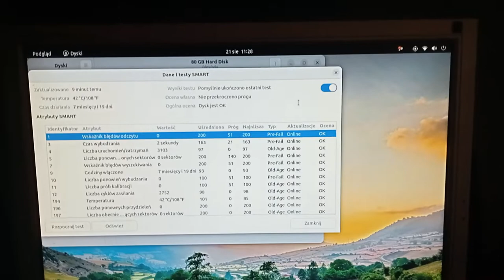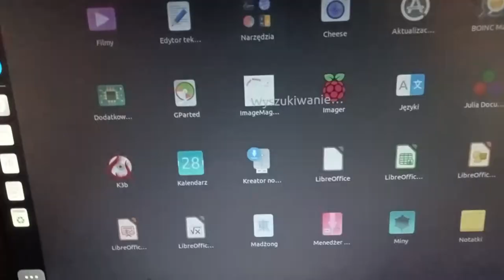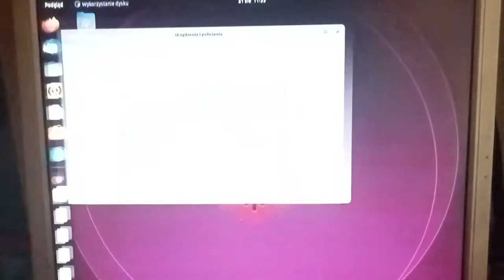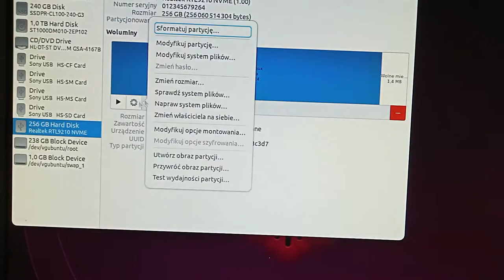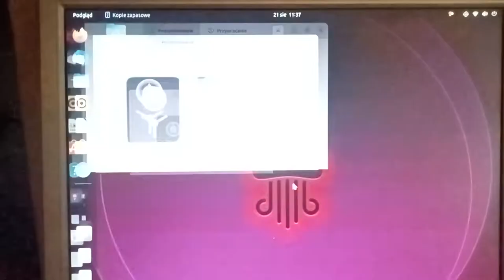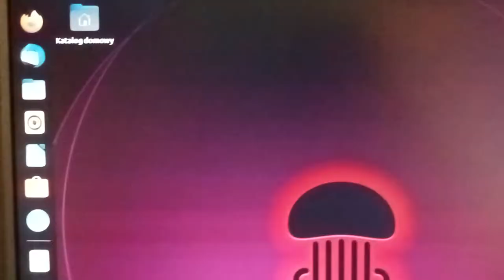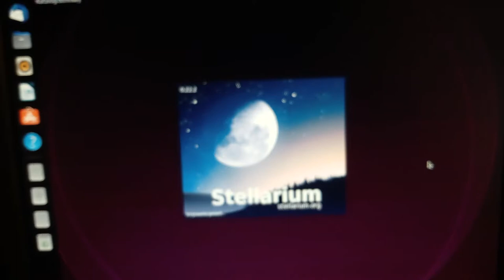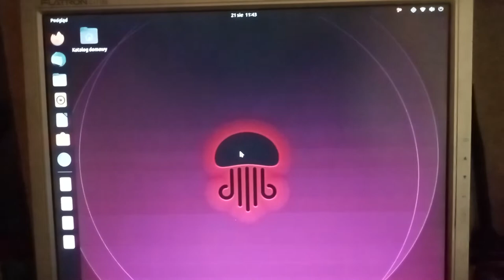jak robię testy dysku SSD i HDD w systemie Linux część druga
Różne rzeczy mogą się w komputerze zepsuć, ale utrata dysku twardego ze wszystkimi danymi jest chyba najgorszą awarią. Doświadczeni użytkownicy oczywiście stwierdzą, że warto (a nawet należy) w miarę regularnie tworzyć kopie bezpieczeństwa najważniejszych plików. To prawda, bo nigdy nie wiadomo kiedy sprzęt przestanie działać. Są jednak sposoby, aby dowiedzieć się, czy dysk (zewnętrzny, wewnętrzny, pendrive lub karta pamięci) jest sprawny, czy może dzieje się z nim coś złego. Problemy z dyskiem mogą być źródłem wielu dziwnych zachowań systemu oraz niespotykanych błędów – np. znikające i pojawiające się katalogi, uszkodzone pliki, programy zgłaszające błędy dostępu do różnych zasobów, wolny rozruch systemu itp. Z kolei gdy dysk jest zdrowy, to pewnie sporo osób będzie ciekawych jak sprawdzić czy jest tak szybki jak deklaruje producent.
Program Dyski jest częścią środowiska GNOME i jest domyślnie zainstalowany w Ubuntu. Pozwala on na zarządzanie dyskami – partycjonowanie (w tym testowanie, formatowanie, naprawianie partycji), tworzenie i przywracanie obrazów dysków oraz partycji, a także testowanie wydajności dysków i sprawdzanie ich parametrów SMART. Te ostatnie pozwalają ustalić czy dysk jest sprawny, czy może jego przyszłość jest już niepewna.
Co można wyczytać z informacji SMART?

Dane SMART pokazują przede wszystkim ile dysk posiada ponownie przydzielonych sektorów – czyli ile sektorów uległo uszkodzeniu (ang. bad sector) i zostało zastąpionych zapasowymi – im większa wartość, tym większe ryzyko, że kolejne sektory przestaną działać, a dane zapisane na dysku ulegną uszkodzeniu lub całkowitej utracie (liczba zapasowych sektorów jest ograniczona). Dodatkowo różni producenci pokazują różne informacje na temat błędów jakie napotkał dysk podczas swojej pracy – liczbę błędów odczytu, zapisu itp.

Ponadto dostępne są informacje takie jak aktualna temperatura dysku, liczba cykli zasilania (ile razy dysk został włączony), czy sumaryczny czas pracy. Te wartości jeśli są zbyt wysokie również mogą oznaczać rychłą awarię urządzenia.

Aby upewnić się, że dysk jest w dobrej kondycji można też wykonać testy SMART – oprogramowanie dysku przeprowadzi diagnostykę urządzenia aby wykryć ewentualne nieprawidłowości, których nie widać wprost z wyświetlanych parametrów.

Warto wiedzieć, że dane SMART mogą być podstawą do złożenia reklamacji lub wniosku o naprawę w ramach gwarancji (oczywiście jeśli urządzenie jest jeszcze w okresie, który pozwala skorzystać z tych możliwości).